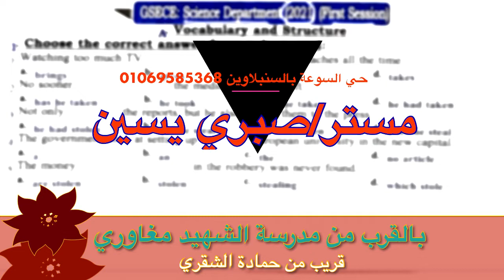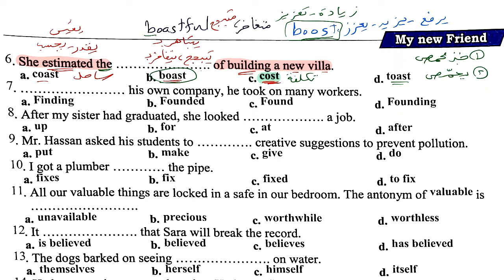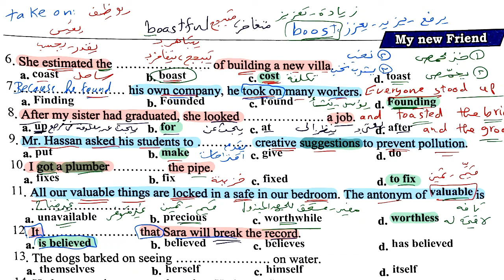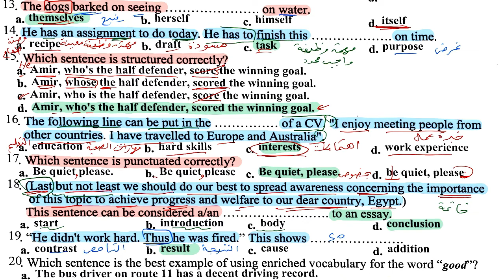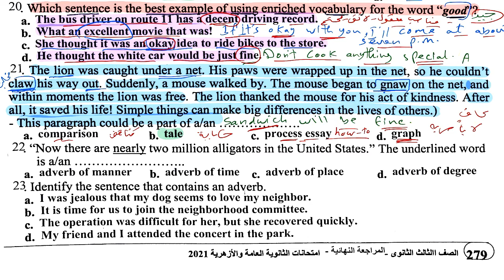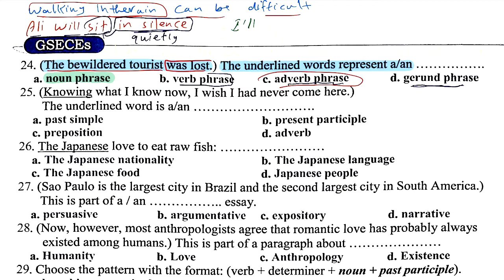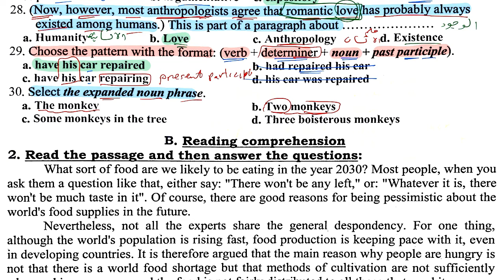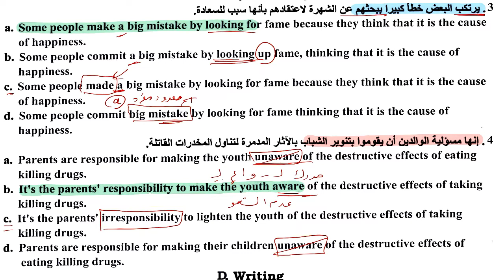إجابات ماي نيوفريند الصف الثالث الثانوي المراجعة النهائية (كتاب الامتحانات)٨٥ ^ امتحان علمي اول (21)